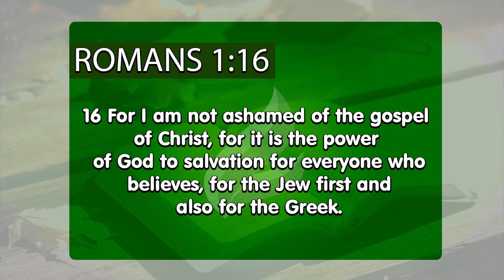Don’t ever be embarrassed by the Gospel | Dr. Soares | Sowing The Faith [ENGLISH]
If you are still embarrassed to speak about Jesus or to call yourself a Christian, you still have much to learn from Christ. Imagine being embarrassed of standing by He who gave you life, He who moves Heaven and Earth for you. Assume your commitment to Jesus and don’t ever be afraid or ashamed. Know that, that which you are open handed for the love of Jesus, here on earth you will receive 100x more (Mark 10:29-30). Assume your life with Jesus and He will be with you.